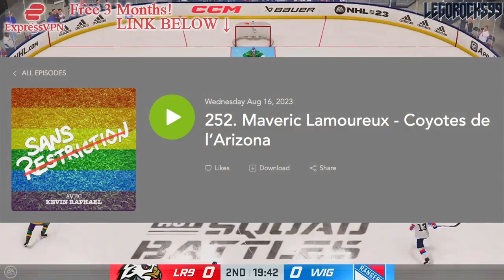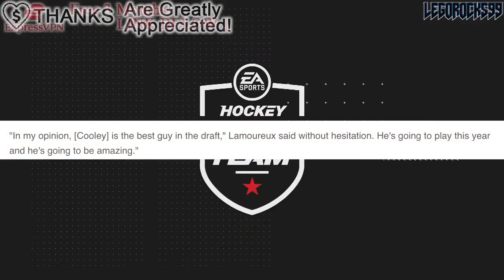LOGAN COOLEY SHOULD'VE BEEN 1ST IN 2022? (Montreal Canadiens, Habs Prospects News, Juraj Slafkovsky)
Let's talk about Arizona Coyotes prospect Maveric Lamoureux, and his comments on how Logan Cooley is the best player from the 2022 NHL Draft. We're bringing up how this relates to the Montreal Canadiens too.

The 2023 NHL Draft 1st Round went as follows:

1st) Chicago Blackhawks, Connor Bedard
2nd) Anaheim Ducks, Leo Carlsson
3rd) Columbus Blue Jackets, Adam Fantilli
4th) San Jose Sharks, Will Smith
5th) Montreal Canadiens, David Reinbacher
6th) Arizona Coyotes, Dmitri Simashev
7th) Philadelphia Flyers, Matvei Michkov
8th) Washington Capitals, Ryan Leonard
9th) Detroit Red Wings, Nate Danielson
10th) St. Louis Blues, Dalibor Dvorsky
11th) Vancouver Canucks, Tom Willander
12th) Arizona Coyotes (from Ottawa Senators), Daniil But
13th) Buffalo Sabres, Zach Benson
14th) Pittsburgh Penguins, Brayden Yager
15th) Nashville Predators, Matthew Wood
16th) Calgary Flames, Samuel Honzek
17th) Detroit Red Wings (from New York Islanders via Vancouver Canucks), Axel Sandin Pellikka
18th) Winnipeg Jets, Colby Barlow
19th) Chicago Blackhawks (from Tampa Bay Lightning), Oliver Moore
20th) Seattle Kraken, Eduard Sale
21st) Minnesota Wild, Charlie Stramel
22nd) Philadelphia Flyers (from Los Angeles Kings via Columbus Blue Jackets), Oliver Bonk
23rd) New York Rangers, Gabe Perreault
24th) Nashville Predators (from Edmonton Oilers), Tanner Molendyk
25th) St. Louis Blues (from Toronto Maple Leafs), Otto Stenberg
26th) San Jose Sharks (from New Jersey Devils), Quentin Musty
27th) Colorado Avalanche, Calum Ritchie
28th) Toronto Maple Leafs (from Boston Bruins via Washington Capitals), Easton Cowan
29th) St. Louis Blues (from Dallas Stars via New York Rangers), Theo Lindstein
30th) Carolina Hurricanes, Bradley Nadeau
31st) Colorado Avalanche (from Florida Panthers via Montreal Canadiens), Mikhail Gulyayev
32nd) Vegas Golden Knights, David Edstrom

Logan Cooley and Juraj Slafkovsky were both top NHL prospects at the 2022 NHL Entry Draft.

1st) Montreal Canadiens, Juraj Slafkovsky
2nd) New Jersey Devils, Simon Nemec
3rd) Arizona Coyotes, Logan Cooley
4th) Seattle Kraken, Shane Wright
5th) Philadelphia Flyers, Cutter Gauthier
6th) Columbus Blue Jackets (from Chicago Blackhawks), David Jiricek
7th) Chicago Blackhawks (from Ottawa Senators), Kevin Korchinski
8th) Detroit Red Wings, Marco Kasper
9th) Buffalo Sabres, Matthew Savoie
10th) Anaheim Ducks, Pavel Mintyukov
11th) Arizona Coyotes (from San Jose Sharks), Conor Geekie
12th) Columbus Blue Jackets, Denton Mateychuk
13th) Chicago Blackhawks (from New York Islanders), Frank Nazar
14th) Winnipeg Jets, Rutger McGroarty
15th) Vancouver Canucks, Jonathan Lekkerimaki
16th) Buffalo Sabres (Vegas Golden Knights), Noah Ostlund
17th) Nashville Predators, Joakim Kemell
18th) Dallas Stars, Lian Bichsel
19th) Minnesota Wild (from LA Kings), Liam Ohgren
20th) Washington Capitals, Ivan Miroshnichenko
21st) Pittsburgh Penguins, Owen Pickering
22nd) Anaheim Ducks (from Boston Bruins), Nathan Gaucher
23rd) St. Louis Blues, Jimmy Snuggerud
24th) Minnesota Wild, Danila Yurov
25th) Chicago Blackhawks (from Toronto Maple Leafs), Sam Rinzel
26th) Montreal Canadiens (from Flames), Filip Mesar
27th) San Jose Sharks (from Hurricanes via Coyotes and Canadiens), Filip Bystedt
28th) Buffalo Sabres (from Panthers), Jiri Kulich
29th) Arizona Coyotes (from Oilers), Maveric Lamoureux
30th) Winnipeg Jets (from Rangers), Brad Lambert
31st) Tampa Bay Lightning, Isaac Howard
32nd) Edmonton Oilers (from Avalanche via Coyotes), Reid Schaefer